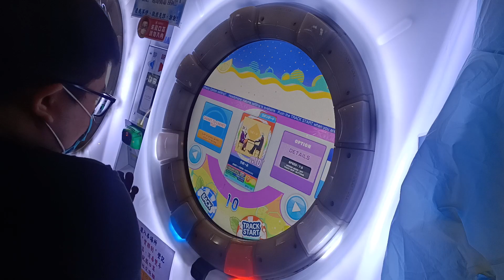【廢】想要合作但一起掉Miss並不能算合作...FSD Fail SYNC DX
笑死 超爛 也超好笑 要合作結果一開始就爆
2021/10/13 PM:9:01 台中旗艦娃娃帝國